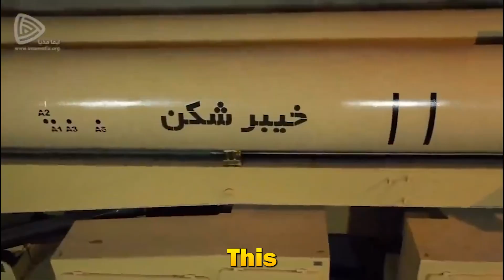How Iran Became a Leader in Drone Technology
Iran has become a global drone powerhouse as countries around the world copy its technology.
Russia has become increasingly reliant on Iranian drones to fight its war in Ukraine.